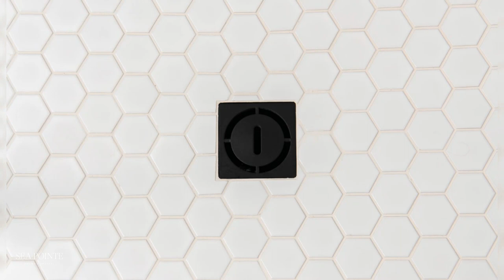Mission Viejo Moody Meets Modern Bathroom Remodel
Color schemes, textures and patterns are a key part in defining the style of a room. White keeps a space feeling clean and fresh while black offers rich contrast and depth. This Primary bathroom remodel in Mission Viejo features a mixture of timeless geometric patterns in a classic black and white color palette with a pop of warm natural wood.

When you have a bathroom with ample natural lighting, maximizing its effects can create a light and bright space. Painting the walls white allows natural light to bounce around the room and reflect off every surface creating the illusion of a larger room. The black glazed porcelain floors add a richness to the décor with a classic geometric pattern outlined in a pewter grout.

Breaking up the black-and-white bathroom design are Kemper oak cabinets providing plenty of counter and storage space. The natural wood vanity is brimming with texture and warmth in a buckskin finish including LED lighting at your feet. Featuring a bright white background with subtle grey veining, the marble inspired countertop and backsplash sparkle in Fiore white. The double vanity includes undermount sinks with widespread faucets, rectangular mirrors with rounded edges, fluted vanity sconces and pull handles in matte black.  A make-up station with plenty of natural lighting for styling and applying cosmetics was also included in the design.

Containing a quartz bench and niche, the shower exudes a relaxing environment with patterns and texture. Beautifully unifying the look of timeless marble with the urban touch of concrete, the shower walls feature glazed porcelain tiles with a polished grey ceramic trim. The shampoo niche and flooring display a trendy hexagon pattern with white Emser porcelain tiles, including a square shower drain. A matte black rain shower head is mounted into the ceiling including a handheld wand on a slide bar. Adding a touch of luxury is a heated towel rack hardwired to warm up and dry their towels and delicate garments.

If you’re planning your own Primary Bathroom remodel in Mission Viejo or any other home remodeling project in Orange County, Sea Pointe Design & Remodel has you covered! We’ve been meeting the remodeling needs of Orange County residents for over 35 years and we’d love to remodel YOUR home next.